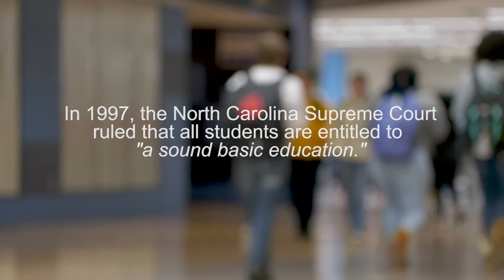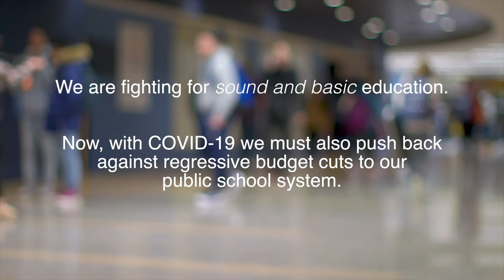Phonte Coleman on Inequity in North Carolina Public Schools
Phonte Coleman shares his experience in North Carolina public schools and why, more than ever, we need everyone on board with the fight for a sound basic education for every child in our state. Sign our pledge